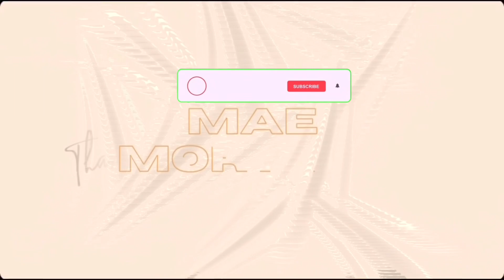THINGS TO DO IN BORACAY 2021 | Mae Mortejo ♡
Hi mga dzaiii!  ♥